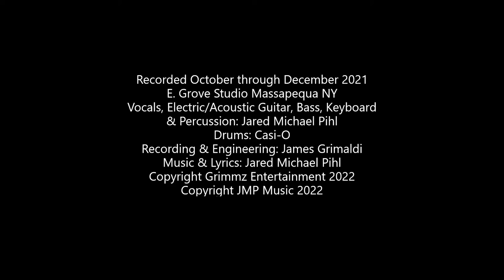Jared Michael Pihl - Nothing To Say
Recorded October through December 2021
E. Grove Studios Massapequa NY
Vocals, Acoustic/Electric Guitars, Bass, Keyboard & Percussion: Jared Michael Pihl
Drums: Casi-O
Recording & Engineering: James Grimaldi
Music & Lyrics: Jared Michael Pihl
Copyright Grimmz Entertainment 2022
Copyright JMP Music 2022

Lyrics:

Caught off guard as you're held in line,
You're forced inside of a different mind.
She builds a bridge for it all to stop,
You know it won't help a Hell of a lot.

What could've been is now a shame,
But will it ever be the same?
Climb the walls with each complaint;
You live a lie, she acts a saint.

Time alone did so little good,
You'd be back there if you could.
You can't adjust to a normal life,
Since she's gone...

Painted fields unfold your way,
She'll leave with it all unpaid.
Was there hope it would last that long?
You'll be right back where it had formed.

Mixed up patterns on an ivory floor,
Don't handle what you can't absorb.
You'd give her something if you had to spare,
She'd have this life if she really cared.

Since she's gone there is no light.

There's nothing to say...

Jared Michael Pihl is an American musician/songwriter from Long Island, New York, sometimes referred to as "JMP". Known for songs with hard rock guitar solos, pop/rock chord structures and lyrics that usually deal with themes of romantic tragedies and/or questions about death. Jared Michael Pihl is the sole songwriter on all of his albums and plays all of the instruments on every song which consist of: a Mitchell Electric-Acoustic Guitar, a Gibson SG Electric Guitar, a Fender Bass Guitar and a Casio Keyboard. Drums & Percussion are created by Jared Michael Pihl using the Casio Keyboard. All of the backing, harmony and lead vocals are performed by Jared Michael Pihl.